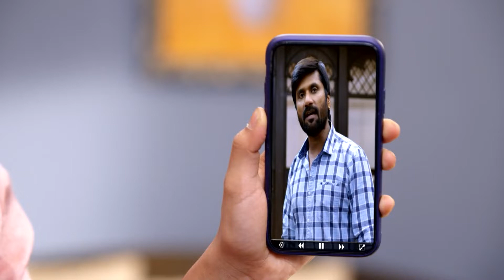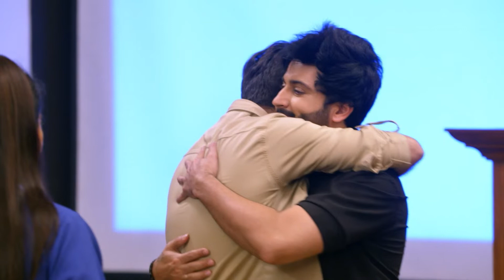Chinna Poove Mella Pesu | Ep - 1257 | Part 2 | Jul, 21 2022 | Zee Tamil